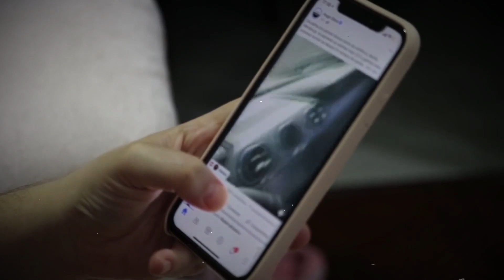We Met 100 Billionaires And Found Out Who Spends The Most!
Video Description:
In this video, we met 100 billionaires and found out who spends the most! From extravagant house parties to luxury vacations, we explored the lifestyles of the wealthiest people in the world.

What did we learn? The billionaires who spend the most tend to be those who are happiest with their lives. They're also some of the most modest people ever, with the majority saying they don't spend too much on themselves. What do you think? Who spends the most wisely?

Videos and music used in the video are not owned by this channel.